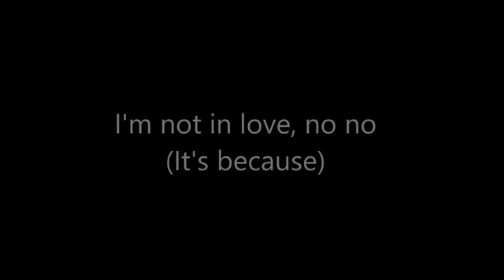10cc I'm Not In Love Ooh You 'll Wait a Long Time For Me Lyrics